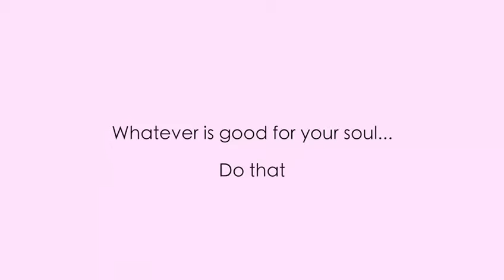Celebration: Escape Haven Style!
Find your inner joy!

Spend a week at Escape Haven nourishing your soul with yoga, connecting with supportive, like-minded women, and having the freedom to follow your bliss. We believe that by filling your own cup, you are able to align with your true purpose and passion, therefore having more to give and share with the people you love.

We can’t wait to welcome you to your Luxury Boutique Women’s Retreat in Bali.